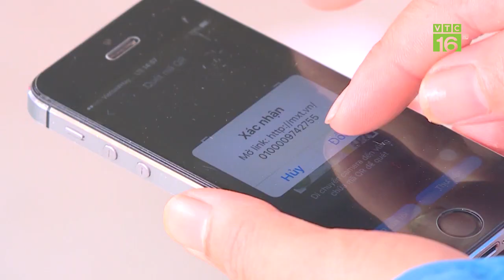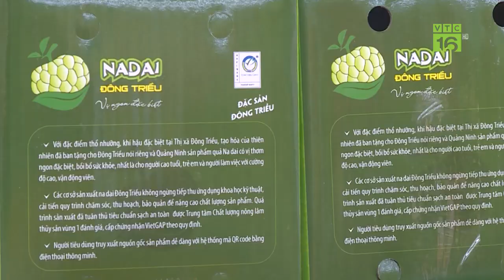Na dai đất mỏ: Bán 35.000 đồng/kg, lãi 250 triệu/ha | VTC16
VTC16 | Mắt đều, vỏ mỏng, bóng, có màu ngả vàng khi chín; vị ngọt sắc, mùi thơm; không cát.Na dai Đông Triều, Quảng Ninh sản xuất theo tiêu chuẩn VietGAP có giá từ 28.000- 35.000 đồng/kg, mang lại lợi nhuận từ 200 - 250 triệu đồng/ha cho người trồng.